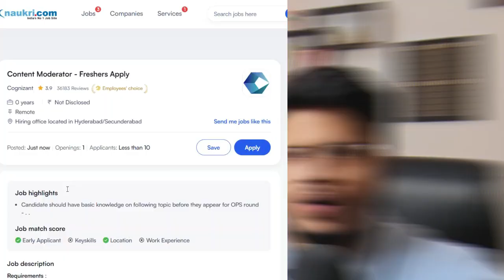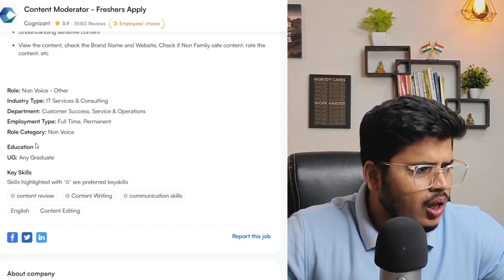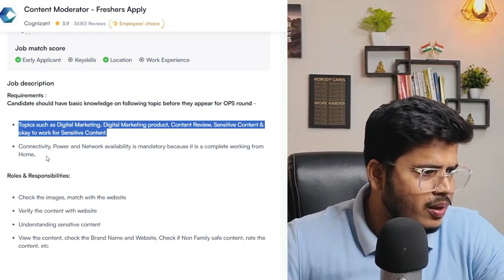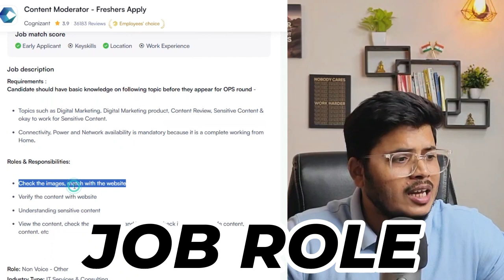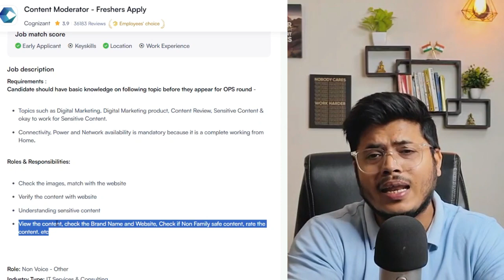Microsoft work from home jobs for Students | Online Video checking job | Cognizant Online jobs 2023